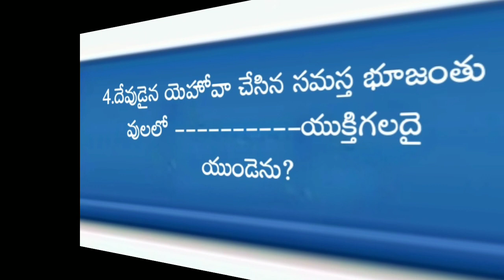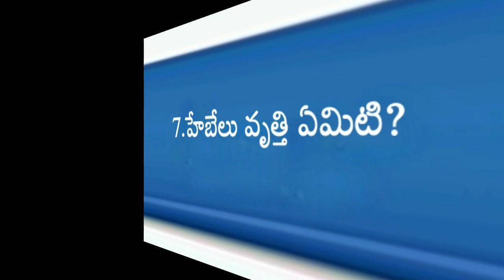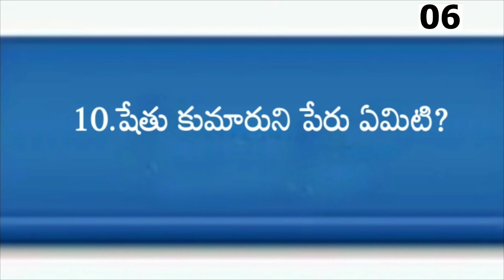Telugu bible quiz| Genesis(ఆదికాండము)బైబిల్ ప్రశ్నలు మరియు సమాదానాలు